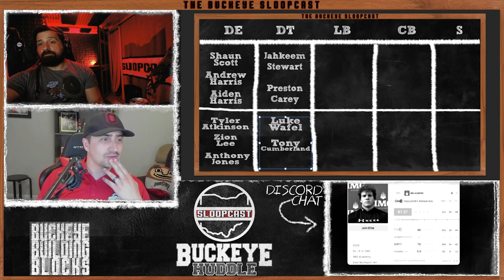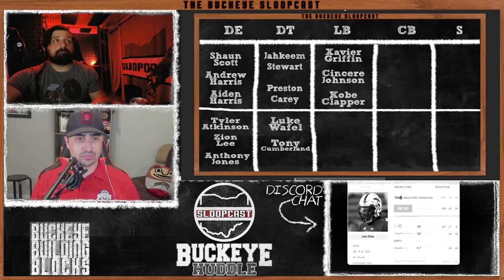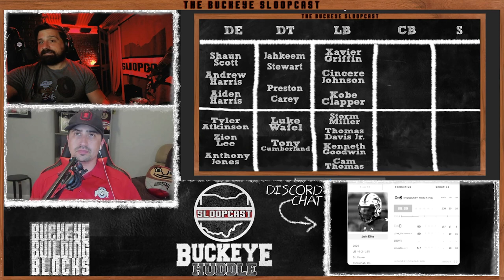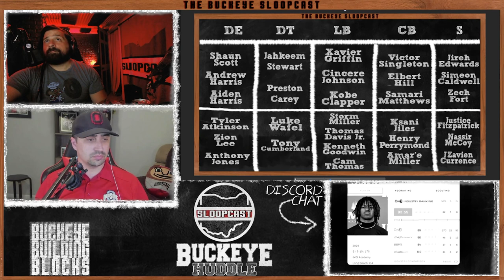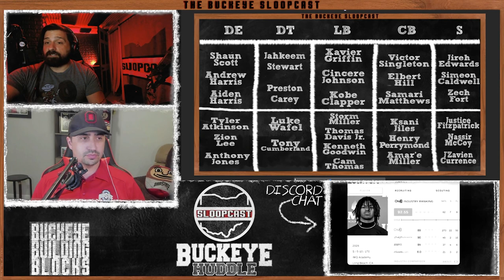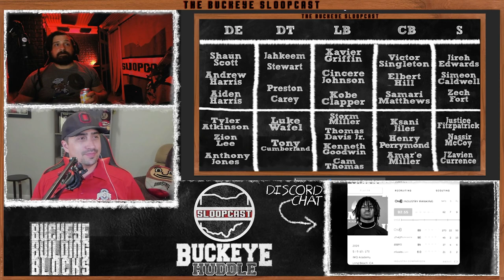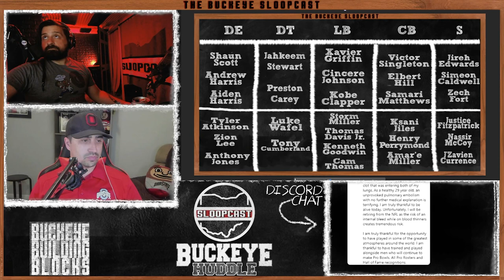BBB: 2026 Mock Class - Part 1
It's way too early to do a mock for the 2026 class. Only a pair of idiots would do such a thing. But don’t let that distract you from the fact that Ohio’s High Schools are providing. The Buckeyes a great group of players. But can Ohio State bring them to Columbus?

Artist: Signals Midwest
Song: I Used To Draw